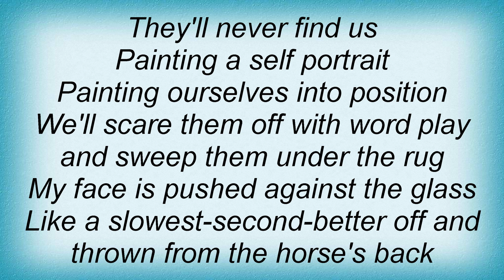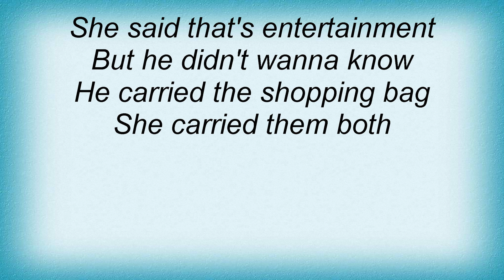Something For Kate - Hallways Lyrics